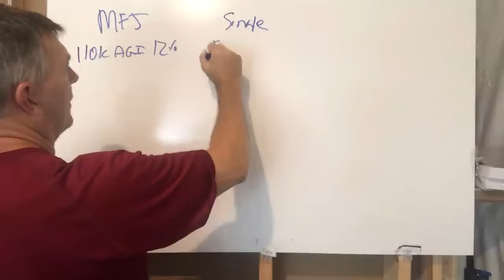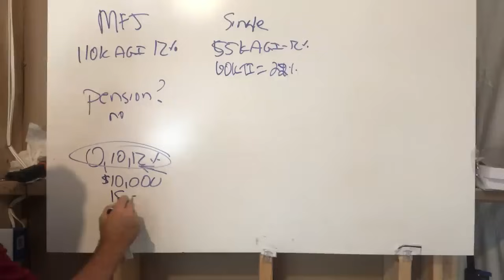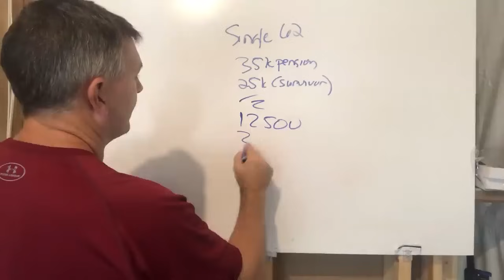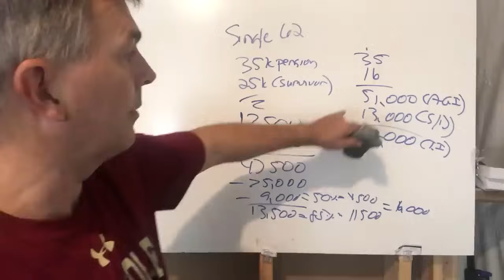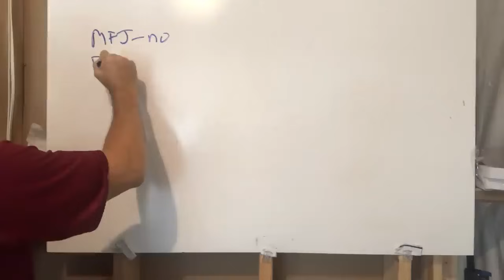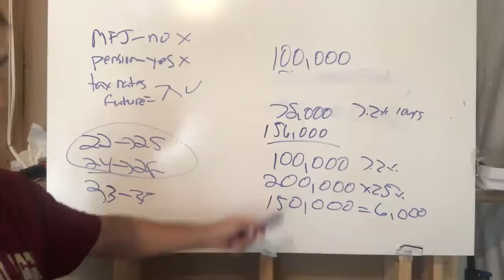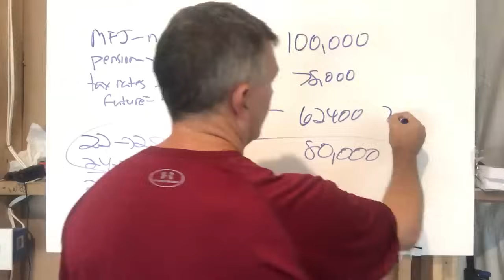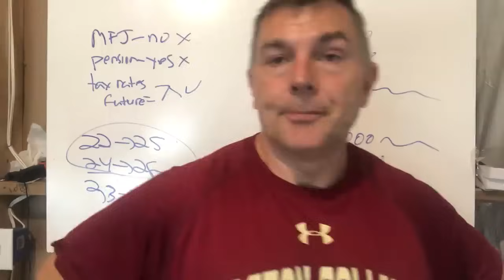These 3 Things Determine if Roth Conversions Make Sense (repost)